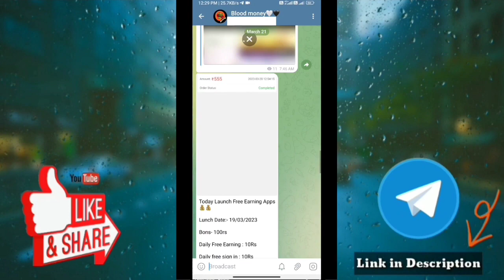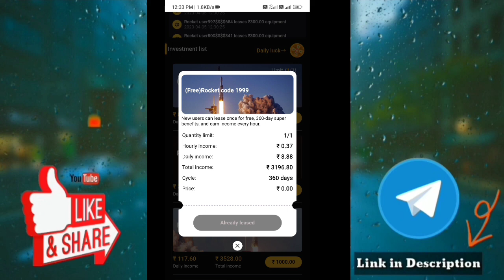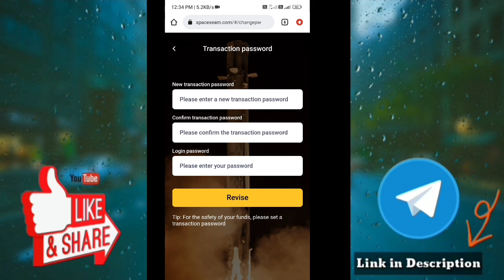🌟Free Money Earning App || 10 Minutes ₹3200 Free Money🚨No Investment✅spacexearn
*PAYTM CASHBACK EARN
*BEST PAYTM CASH EARN
*MONEY EARNING APP DAILY
*BEST SELF EARNING APP FOR PAYTM
*SCRATCH AND EARN MONEY APP
*SPIN TO WIN MONEY
*GAMES EARNING ONLINE
*EARN ONLINE JOB
*REAL MONEY ONLINE JOB
*ONLINE JOBS IN TAMIL
*ONLINE GAME EARN MONEY UNLIMITED
*ONLINE TRICKS

top 5 online earning apps for android without investment,
can earn by different online apps learning and earning,
daily best self earning app money online earning apps,
online daily money earning apps,
online money earning apps in dubai,
online money earning app dollar,
online money earning app direct bank account,
online dollar earning apps,
earning apps for real making free apps daily online app,
earn cash daily earning app money online earning apps,
easy for holidays online earning apps app new earning app,
easy for online earning apps make app new earning app,
easy for online earning apps app new earning app today,
online earning apps for students without investment in telugu